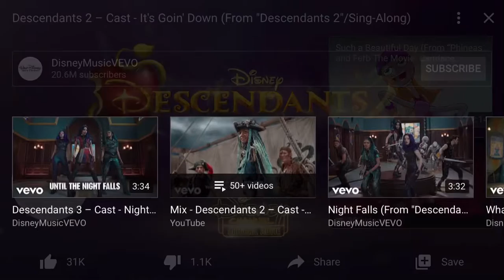It’s going down descents 2 song